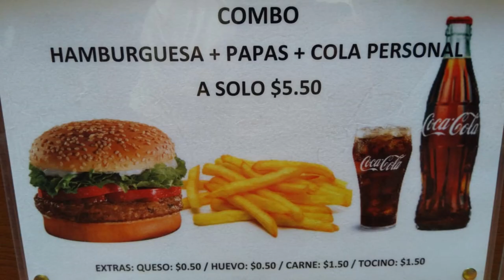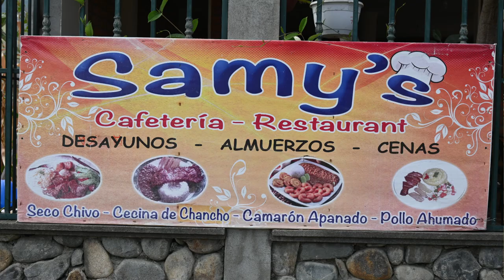"Master the Art of Saving Money in Ecuador: Insider Tips & Tricks Revealed!"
Welcome to our video, where we delve into the secrets of saving money in Ecuador! In this comprehensive guide, we will equip you with insider tips and tricks that will help you master the art of thriftiness in this beautiful country.
Ecuador, known for its diverse landscapes and vibrant culture, offers countless opportunities to cut down expenses without compromising on quality experiences. Whether you are a resident or a visitor, our expert advice will assist you in exploring Ecuador on a budget.
To begin your money-saving journey, we reveal hidden gems off the beaten track that allow you to experience Ecuador's wonders inexpensively. From undiscovered local markets to budget-friendly accommodations, we uncover the best-kept secrets that help you save while immersing yourself in the Ecuadorian way of life.
It's no secret that transportation costs can quickly add up during travel. Fear not, as we share our knowledge on accessing Ecuador's affordable transportation options. Learn how to navigate local buses, negotiate taxi fares, or maybe even share a ride with fellow adventurers – all while watching your wallet.
As you savor Ecuador's mouthwatering cuisine, we give you savvy tips on dining out economically. From street food stalls serving scrumptious empanadas to affordable yet delectable local eateries, our recommendations will satisfy your taste buds without breaking the bank.
Accommodation is another key aspect where we provide valuable insights. Our video will guide you through a range of budget-friendly lodging options, including guesthouses, hostels, and even innovative alternatives like homestays or house-sitting. Explore Ecuador's charming cities and breathtaking nature without stretching your budget to the limit.
Intrigued? Then what are you waiting for? Our video is your ultimate guide to unlocking endless possibilities while staying within your budget. From the vibrant streets of Quito to the serene landscapes of the Galapagos Islands, Ecuador awaits you with open arms and economical adventures.